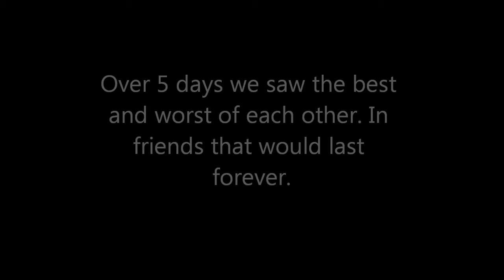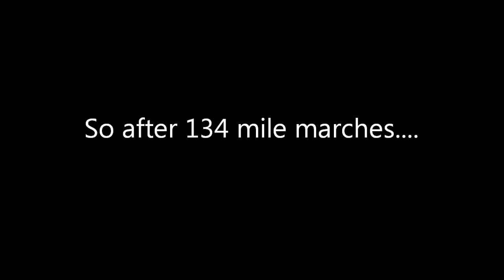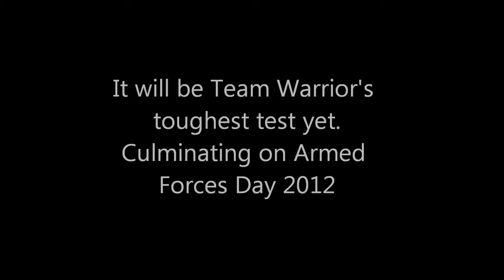Team Warrior CFT Challenge (featuring Today Was Your Last Day by Nickelback).wmv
Team Warrior are a fundraising team and they are taking on a CFT challenge to support and raised funds for Veterans